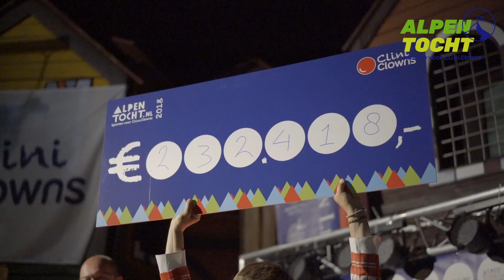Bekijk de wandelaars in de Alpentocht van 2019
Meld je aan voor Alpentocht 2019! Ga naar